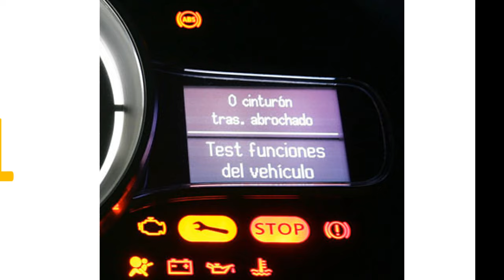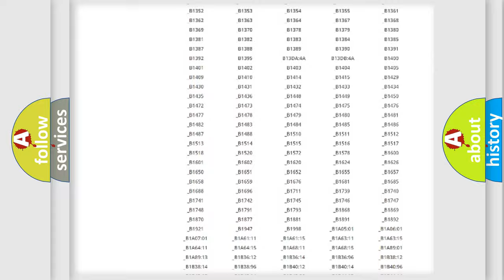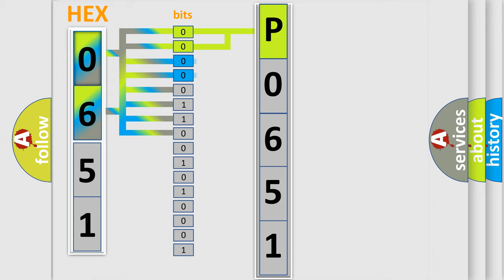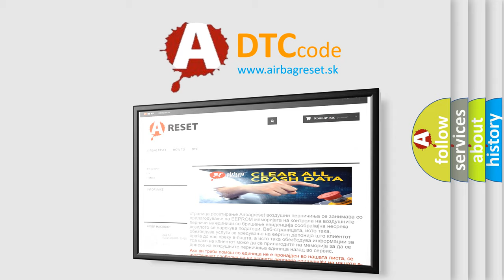DTC KIA P0651 Short Explanation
Contents:
0:21 Basic DTC analysis according to OBD2 protocol standard.
1:48 Insight into programming
2:58 A diagnostically understandable description of the Diagnostic Trouble Code
3:05 Basic error definition

Make
Kia
Code
P0651
Definition
ABS Right Rear Isolation Solenoid Valve Circuit Failure
Description